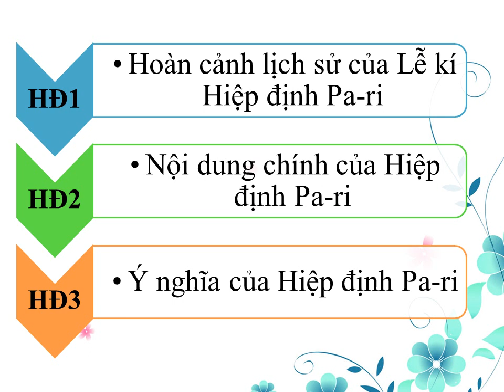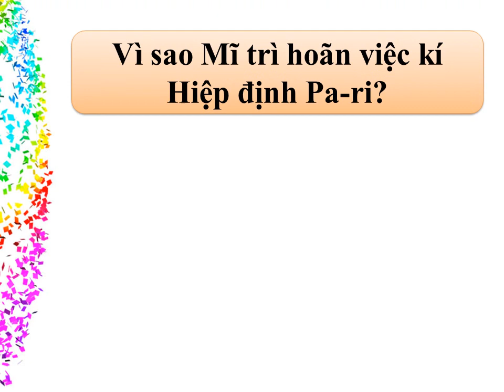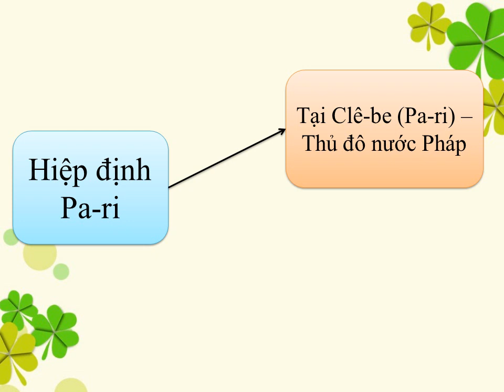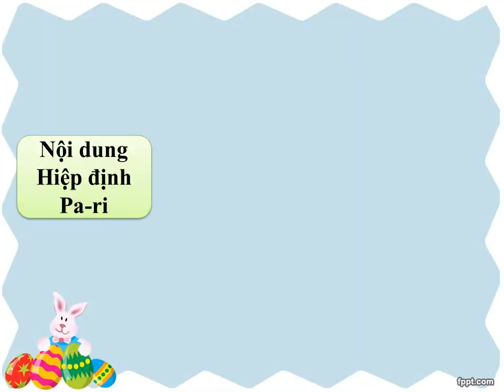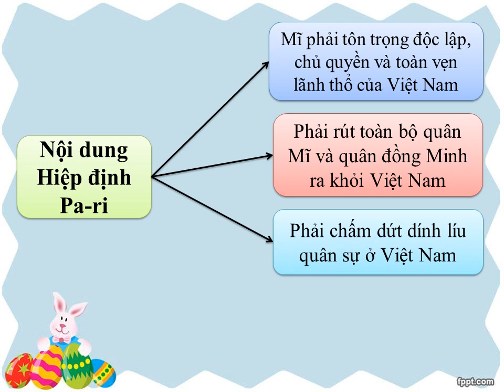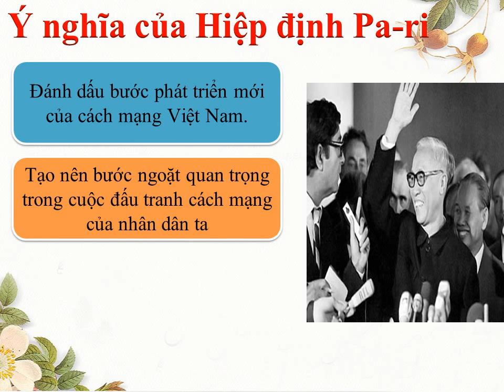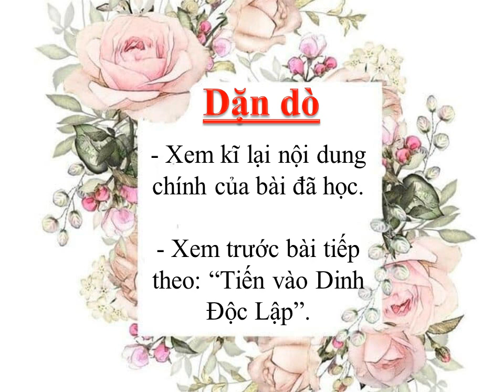Lịch sử Lớp 5 - Tuần 27 - Bài: Lễ kí hiệp định Pari 6